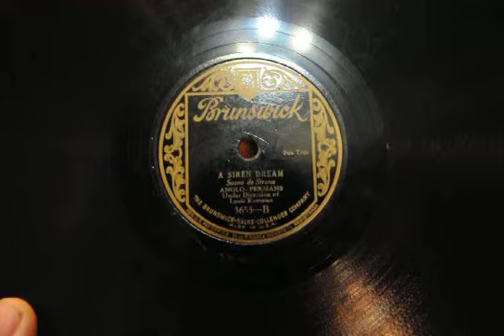A Siren Dream- Anglo Persians (Louis Katzman) 1927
Beautiful and haunting oriental styled Fox Trot,records like this makes me want  I had more recordings by this wonderful group  by Katzman.